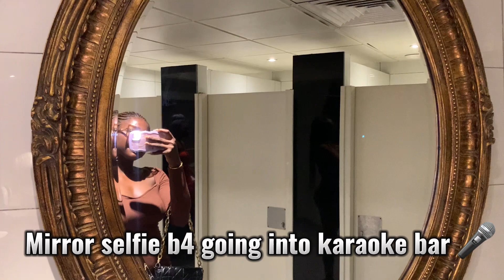Spend the day with me🥺/ Went to Karaoke 🎤+made new friends🥰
I went to the karaoke bar with my friends and it was amazing🥰, we had a lovely time, gisting and dancing.

I always feel good going out with my friends🥺you can tell that i am a girls girl🤗

If you are considering going to this place,Don’t order their milkshakes😩😭

I hope you enjoyed this video..Lemme know what type of video you would love In the comment section 🤍

Music Credit -Vee Motsi
Camera-IPhoneXR